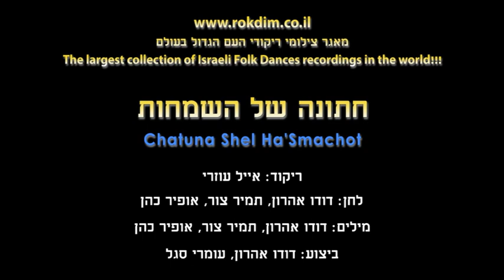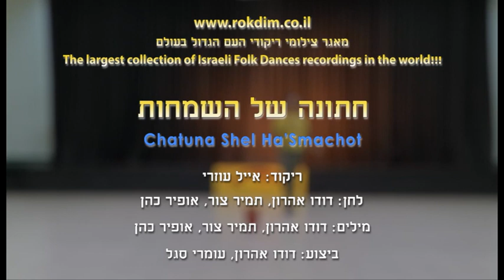Chatuna Shel Ha'Smachot - Dance | חתונה של השמחות - ריקוד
שם הריקוד: חתונה של השמחות
שנת חיבור: 2019
צורה: מעגל
כוריאוגרפים: אייל עוזרי
מבצעים: אהרון דודו, סגל עומרי
מלחינים: אהרון דודו, צור תמיר, כהן אופיר
תמלילנים: אהרון דודו, צור תמיר, כהן אופיר

Dance Name: Chatuna Shel Ha'Smachot
Creation Year: 2019
Shape: Circle
Choreographers: Eiyal Ozeri
Performers: Aharon Dudu, Segal Omri
Composers: Aharon Dudu, Tzur Tamir, Cohen Ofir
Lyricists: Aharon Dudu, Tzur Tamir, Cohen Ofir